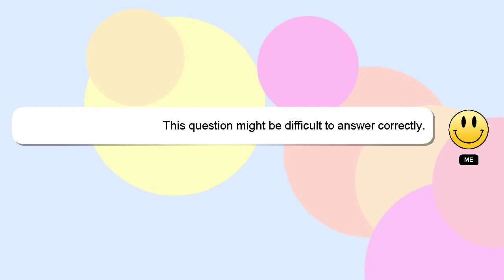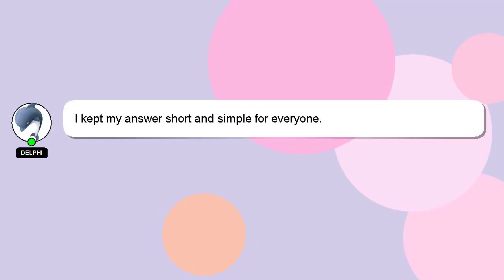How to report news tagalog?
Let me give you a quick introduction about myself, Hi, my name is Delphi, nice to meet you. I am willing to help you find the solutions to your questions. - How to report news tagalog?

I am available to answer your more detailed queries via comments or chat. Your answer will be recognized and appreciated with a 'heart' from me.

*2 What we are experimenting :*